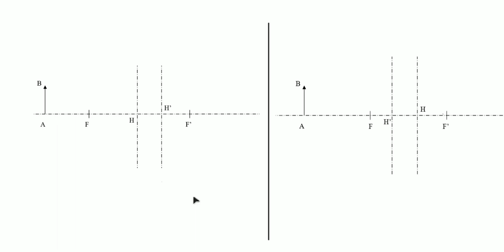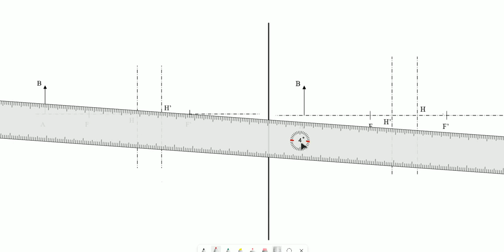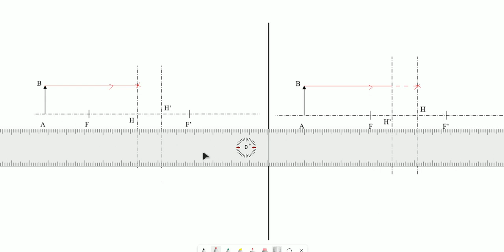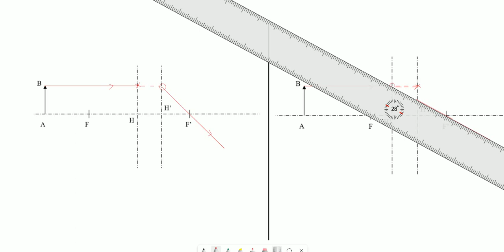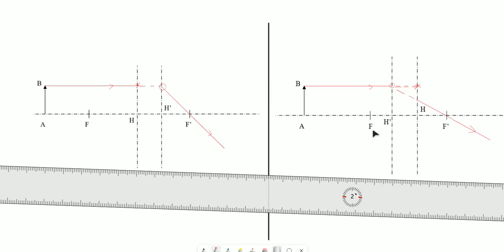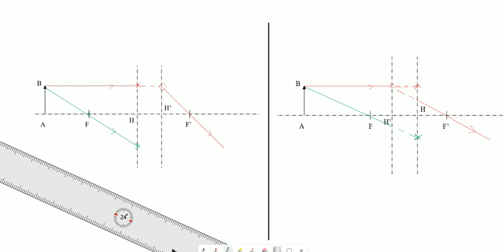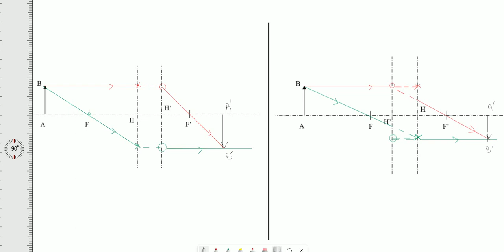9-Comment construire une image ? (H et H' inversés)